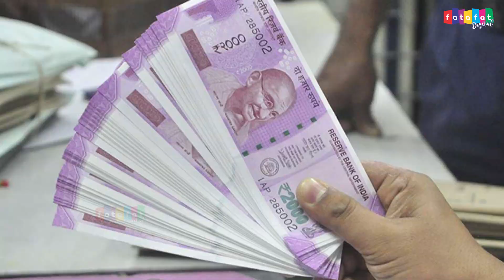2021 Nirgun Bhajan | Bande Kaisa Tu Naadan Hain | बन्दे कैसा तू नादान हैं | Rashmi Yogini | Bhakti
भक्तिDarshanHD from the house of भक्तिDarshanHD presents :- 2021 Nirgun Bhajan | Bande Kaisa Tu Naadan Hain | बन्दे कैसा तू नादान हैं | Rashmi Yogini | Bhakti | Bhakti Song 2021

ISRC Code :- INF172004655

Set Your Favourte Callertune On Your:-

Airtel V Code           :
Airtel C code          :
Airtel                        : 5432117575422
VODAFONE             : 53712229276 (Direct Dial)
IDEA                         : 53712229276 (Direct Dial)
Bsnl (East/South)  : BT 12229276 (SMS to 56700)

Song  : -  Bande Kaisa Tu Naadan Hain
Singer :- Rashmi Yogini
Lyrics :- Subhash Chand Bisriyan
DOP :- Chandan Mehata & Sujit Kumar
Editor :-  Deepanshi Gupta